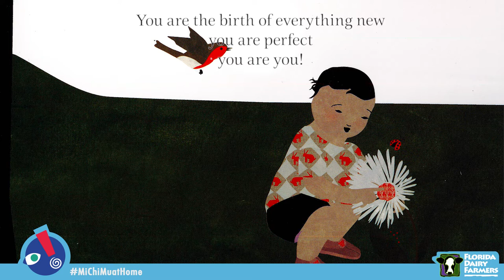Little You | Richard Van Camp | Story Time for Kids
"You are life and breath adored. You are us and so much more..."

Join us for today's beautiful Mini Monday story time that celebrates the potential in all our children.